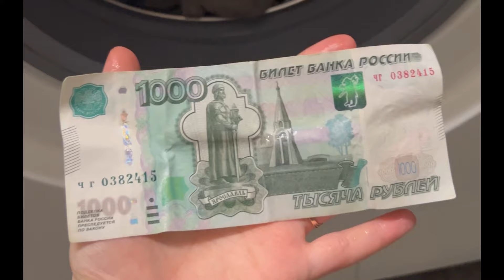♥️ 3 UŞAQLİ ANANİN BİR GÜNÜ / EV İŞLERİM / FERHADİN KÖMEYİ / DÜŞBERE BİŞİRDİM